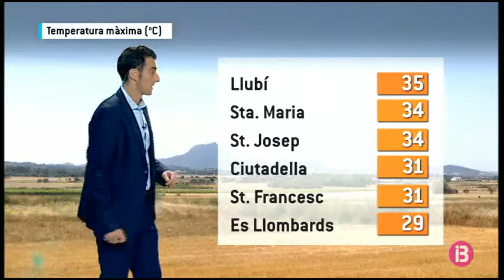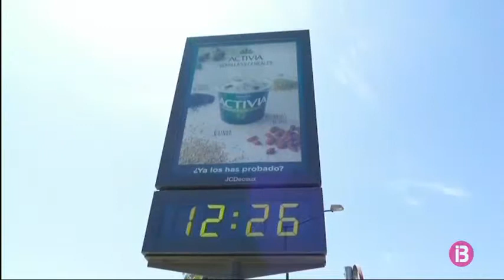El Temps Vespre 17-06-2017